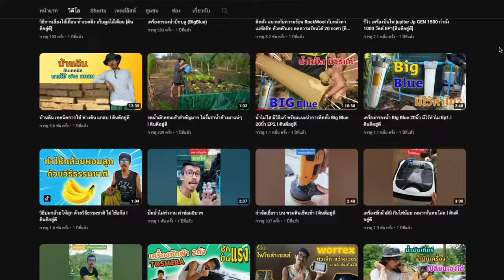ไหวไหม ??? สั่งปูนแพล้น เทพื้นคอนกรีตด้วยตัวเอง สร้างบ้านเอง EP 23 T3B DIY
การทำพื้นคอนกรีต เทปูน ผมเคยคลุกมือมากแล้ว ใน ตอนนั้นบอกเลยสาหัดมาก ถึงขนาดคิดว่า
ต่อไปนี้จะไม่ทำงานปูนใหญ่ๆอีกเลย ผมกลับมาทำงานปูนอีกครั้งตอนสร้างบ้าน น็อคดาวน์ รอบนั้นผมใช้ โม่มินิ เอาตรงๆ ก็สบายขึ้น แต่สำหนับงานเทพื้นใหญ่ๆ คิดว่าไม่ไหวครับ

คำนวนต้นทุนแล้ว สั่งแพล้น ก็ไม่แพง สำหรับเพื่อนๆ ที่ไม่เคยทำเลย จะเทเอง ทำเอง ครั้งแรก ผมจะพูดในทุกแง่มุม เพื่อให้ตัดสินใจได้ง่ายขึ้นนะครับ
 VDO ยาวมาก ผมแบ่งไว้ ให้กดดูง่ายๆนะ

01:30 คลุกมือ VS โม่มินิ
03:30 ปรับพื้นที่ - เผื่อตั้งเสาเหล็ก
05:00 ต้องท๊อปทรายไหม ต้องปูพลาสติกไหม
06:30 กั้นแบบปูน และ เตรียมที่ทิ้งปูน
08:30  ไวร์เมช สำเร็จรูป
10:00 สมอบก ลูกปูนหนุ่นเหล็ก
15:00 เริ่มต้น เทคอนกรีต ด้วยแพล้น ปัญหาระหว่างทำงาน การเกลี่ยการปาด
19:00 การบ่มน้ำ
20:00 สรุปค่าใช้จ่าย
21:00 ทำเองไหวมั้ย ?
23:30 วิธีใช้ ไม้สามเหลี่ยมปาดหน้าปูน
25:00 คนเดียวทำได้แค่ไหน